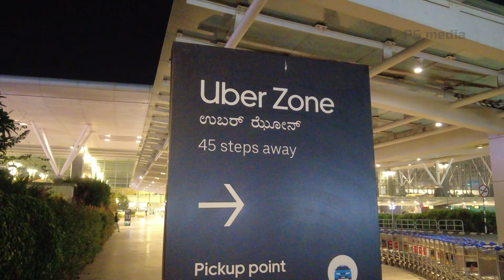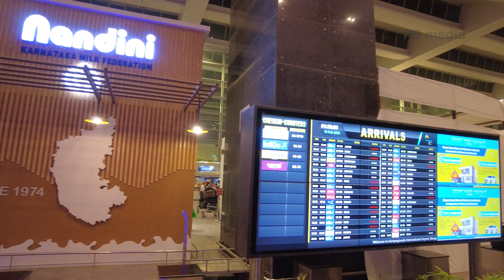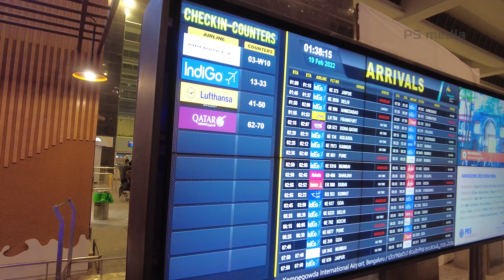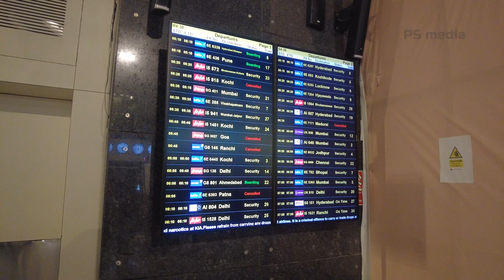Bangalore International Airport | Kempegowda International Airport 4K Night Vision BLR Airport India